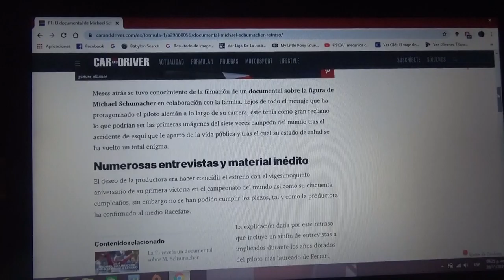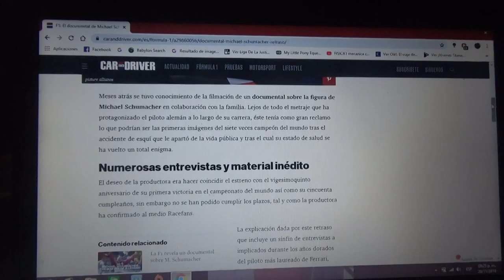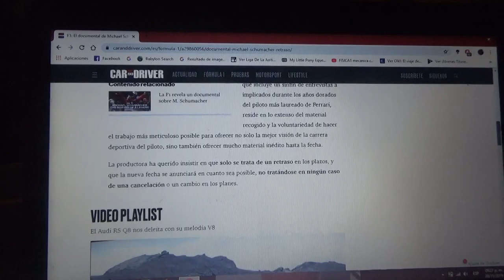Se pospone el documental sobre Michael Schumacher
La productora encargada asegura que el reunir todo el material ha provocado retrasos y según la misma anunciarán la fecha de estreno lo antes posible